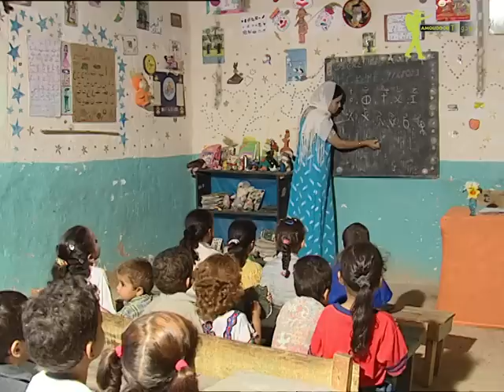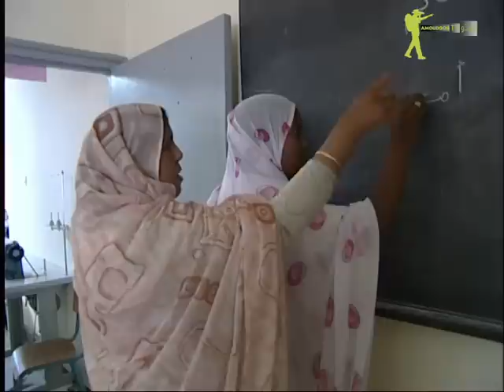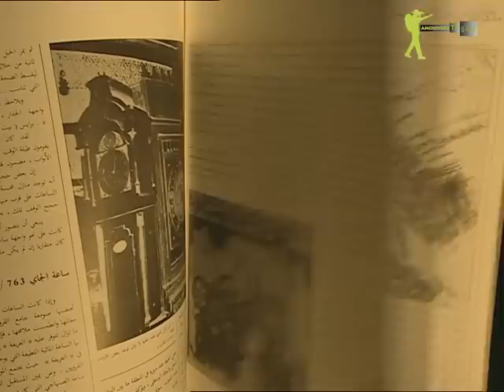AmouddouTV 055 La femme Jebli أمودّو/ المرأة الجبلية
هذه الحلقة هي بمثابة تذكير بالأدوار الطلائعية التي لعبتها المرآة الجبلية خلال كل المراحل التي مر بها المغرب وعبر كل المعارك التي خاضها الشعب المغربي من اجل الحرية و العيش الكريم.
بالإضافة إلى دورها الطبيعي كأم، ساهمت المرأة الجبلية في كل المجالات: الاقتصادية والاجتماعية والسياسية والدينية والفنية فأثبتت فيها جدارتها إلى جانب الرجل وبذلك تكون مثالا لقدرة المرأة على التوفيق بين العمل داخل البيت وخارجه، ونموذجا لاستطاعتها الجمع بين الصلابة والليونة وبين القسوة والرفق.
فندت المرأة الجبلية كل الآراء والافكارالتي اتهمت المرأة وانتقدت قدراتها ورمتها بنقص في العقل والدين، فأثبتت للكل بأن قدراتها العقلية لا تقل شأنا عن قدرات الرجل.
لقد أكدت حنكتها في المجال السياسي وأثبتت جدارتها في الميدان الفني وفرضت مذهبها التصوفي في الميدان الديني.
وفي المجال الأسري استكملت دورها الطبيعي، فكانت أما حنونا و زوجة صالحة  وأختا عطوفا وابنة بارة.